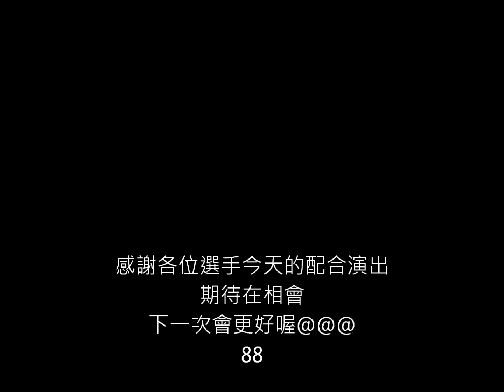2012-03-04 日月潭128k團練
alex + 世欣+ 麥可+ 安華